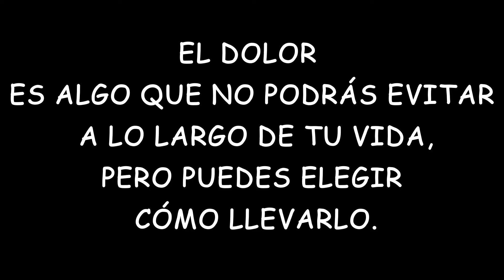BITACORA #69 LO MALO DE VIAJAR CON MASCOTAS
Bienvenido a un nuevo video, tal vez siendo el ultimo de mucho tiempo. Haz clic aquí!!

Si quieres apoyarme economicamente:
Escribenos...